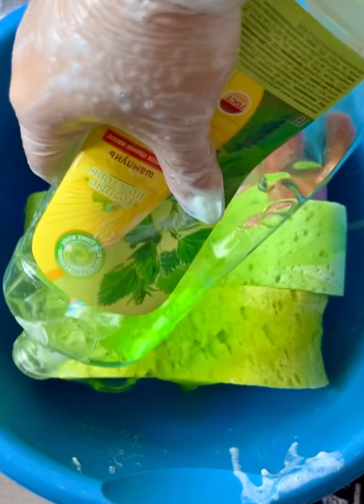Part 81/2 ☀️ ASMR Fake Rinse 🧴🧼